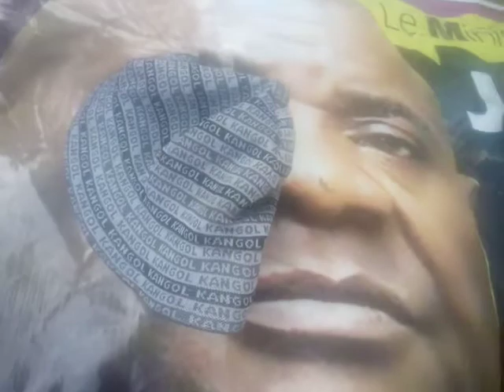Botala ba sapeurs ya N'djili contre ba sapeurs ya Ngaliema, Eyindieeee